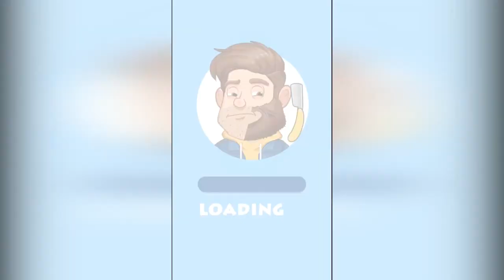Makeover Games: Shave Salon Girls Games Game Gameplay Walkthrough Part 1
Hello, young lady, come on and run your own shave salon. In the shave salon, you can design stylish looks for guests. You can hang up those nasty old beards with scissors and a razor.

Feature:
-Fascinating Salon game for girls.
-6 different guests.
-Many real shaving tools can be used: razors, curling irons, etc.
-Use the potion to clean up the face!
-Use dyeing spray to spray color on men's beards!

How to play:
-Choose one guest to start the game.
-Trim and tidy old beards.
-Apply potion to the face.
-Spray dyeing spray-on men’s beards and try a variety of color combinations.
-Make different styles for the beard.

It's time to start running your salon! Show your professional skills and dress them up!

DOWNLOAD AND PLAY FOR FREE NOW!

Collection and use of your data are subject to the Privacy Policy available

About Pocket Princess
We design magical virtual adventures with ONE mission - to make kids happy. Be creative. Be stylish. Be fun. Be a Pocket Princess girl.